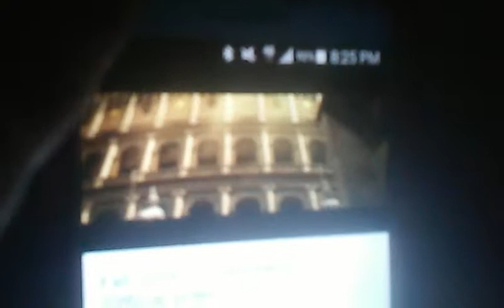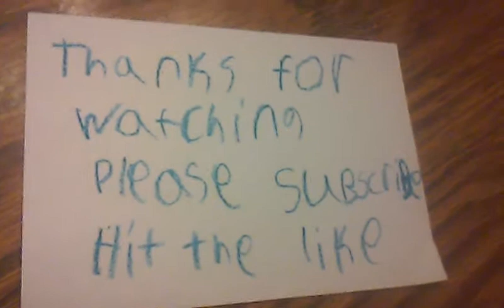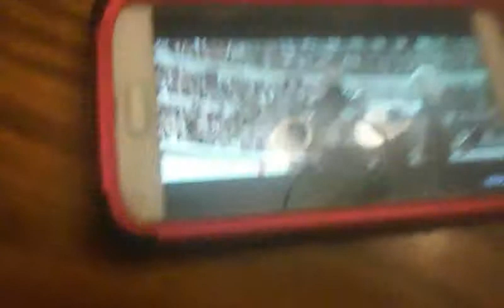Top ten soccer fails plus one kickball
Soccer fails